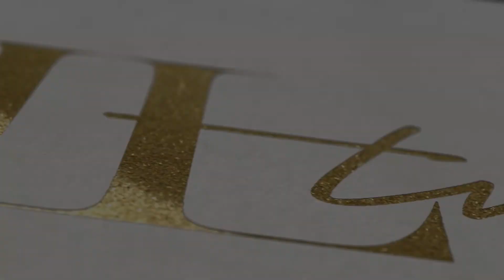What if you had 200M dollars? with Keri Murphy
In these uncertain times, it can feel like you are trying to navigate through a dark room.

I don’t think we need to be scared right now, I think we need to be prepared.

I rarely do a solo podcast episode, however I wanted to take you back a little bit and shed some light through my own experience to arm you with the tools so you can overcome any obstacle put before you.

In this episode:
✨How I left college for trade school.
✨Did you know I used to be an interior designer?
✨How I bounced back from bankruptcy.
✨The best way to step into your vision: My 3 greatest tips

💜 THE BRILLIANT EVENT!

At this year's Brilliant Event, we are hosting female entrepreneurs from around the world to share how you can diversify your income, reinvest your profit, receive investor funding and get known in your space. 🤩

Tomorrow is that last day of Get Inspired Week! Tickets are discounted for this week only. Give yourself this incredible gift, you can’t dream bigger if you can’t imagine something greater.

Reserve your Brilliant ticket here ✨